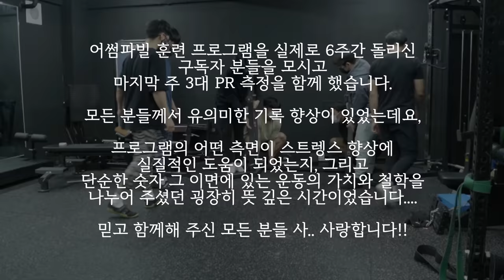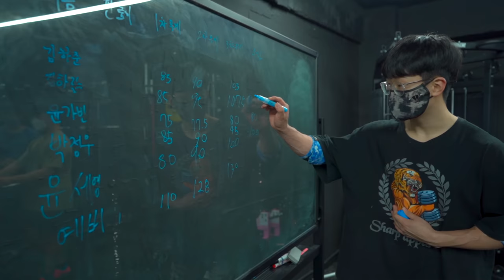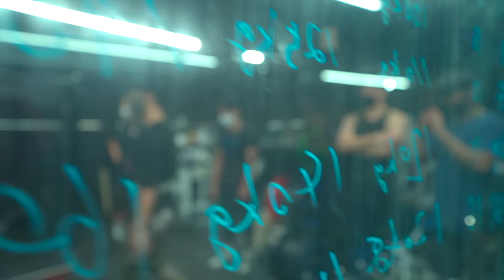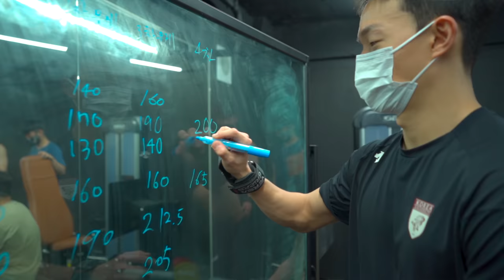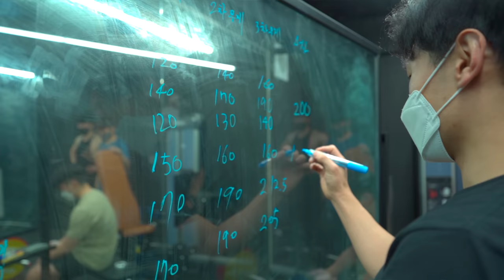구독자분들에게 제 운동 프로그램을 나눠드렸더니...6주만에 놀라운 변화?!